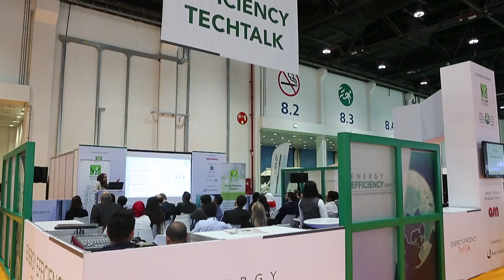WFES 2017 - Day 2 Short